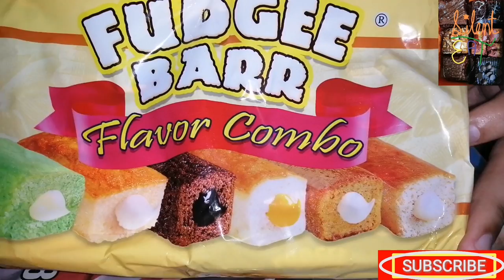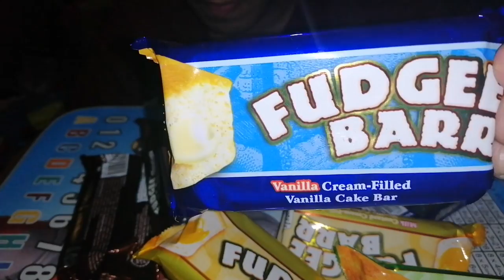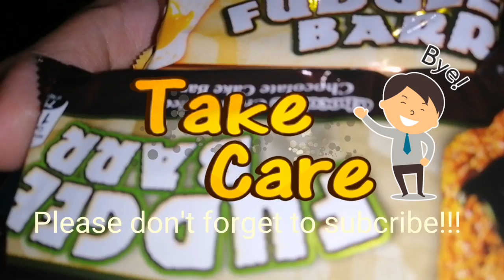🇵🇭 FUDGEE BARR MUKBANG/ FUDGEEBARR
People also search:
Fudgee Bar
Phillipine Food
Phillipine street food
Pinoy Food
Asmr
Mukbang

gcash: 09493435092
Benjie Maglinao